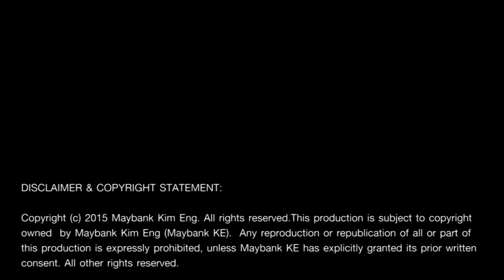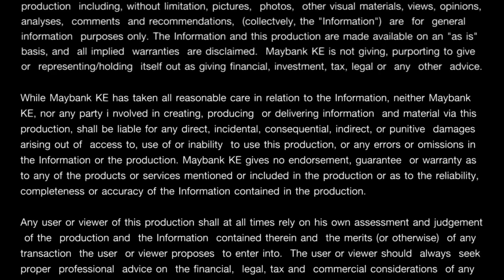Why Direct Seller, Best World, Deserves Attention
Best World has been gaining traction in markets recently, find out why and how you can benefit from its rise.

This production is subject to copyright owned by Maybank Kim Eng (Maybank KE). Any reproduction or republication of all or part of this production is expressly prohibited, unless Maybank KE has explicitly granted its prior written consent. All other rights reserved.

The names, trademarks, service marks and logos of Maybank KE or any third parties appearing in this production may not be used in any advertising or publicity, or to otherwise indicate support or affiliation with any product or service, without the prior written consent of Maybank KE and the relevant third parties.

All information, reports, facts, data and all materials and contents contained in or provided in this production including, without limitation, pictures, photos, other visual materials,views, opinions, analyses, comments and recommendations, (collectvely, the "Information") are for general information purposes only. The Information and this production are made available on an "as is" basis, and all implied warranties are disclaimed. Maybank KE is not giving, purporting to give or representing/holding itself out as giving financial, investment, tax, legal or any other advice.

While Maybank KE has taken all reasonable care in relation to the Information, neither Maybank KE, nor any party involved in creating, producing or delivering information and material via this production, shall be liable for any direct, incidental, consequential, indirect, or punitive damages arising out of access to, use of or inability to use this production, or any errors or omissions in the Information or the production. Maybank KE gives no endorsement, guarantee or warranty as to any of the products or services mentioned or included in the production or as to the reliability, completeness or accuracy of the Information contained in the production.

Any user or viewer of this production shall at all times rely on his own assessment and judgement of the production and the Information contained therein and the merits (or otherwise) of any transaction the user or viewer proposes to enter into. The user or viewer should always seek proper professional advice on the financial, legal, tax and commercial considerations of any proposed transaction before entering into it.

Any Information or any part of the production is not intended to be and shall not be construed as any offer, solicitation or recommendation to any person or class of persons to buy or transact in any of the shares, securities or class of shares or securities, mentioned or included in the contents of the production.